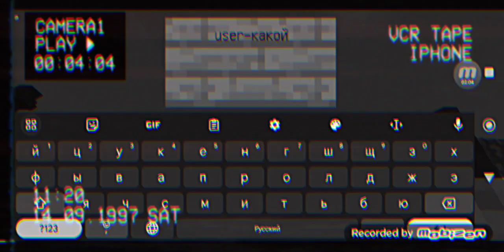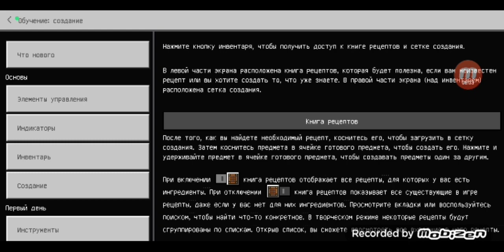ПОСТРОИЛ БАНЮ В МАЙНКРАФТ!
если я не ошибюсь этот ролик был на канале но мне пофиг